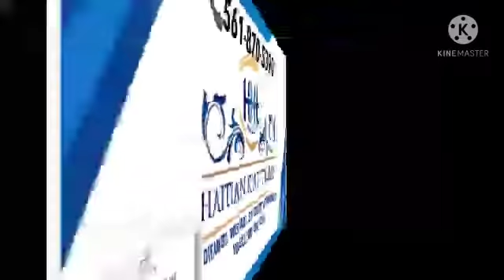Mothers day vlog/Bonne fet de mere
Nan rout pou 100
Pa bliye pou
Et abone ak channel mwen
Pou mothers day mwen mennen manmi al manje nan restaurant paske chak ane et li ki fe manje pou mothers day so li te telman kontan tout sa yon pitit fi ka pou manman l et si nou deside pou nou al restoran al follow charm nan rezo sosyo
Si nou interese achte
kontaktem
Mwen espere nou video sa pa bliye pou pataje l
ak zanmi w ni fanmiw pou nou fe channel mwen a grandi